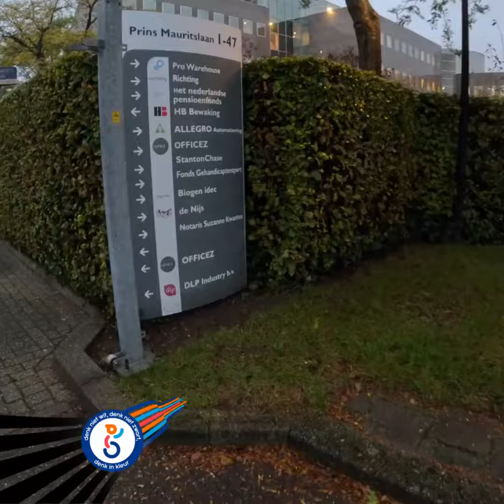Achter de schermen bij Fonds Gehandicaptensport - Voorbereidingen Benefietdiner 2023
Benieuwd waar wij zoal mee bezig zijn in aanloop naar het benefietdiner op 6 november? Kijk dan vooral deze video, waarin we je meenemen in onze werkdag op het hoofdkantoor in Badhoevedorp.